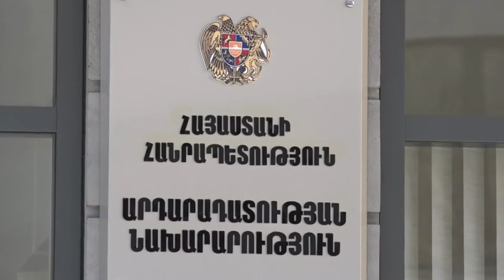Պրոբացիան՝ Հայաստանում․ 9 ամիս անց